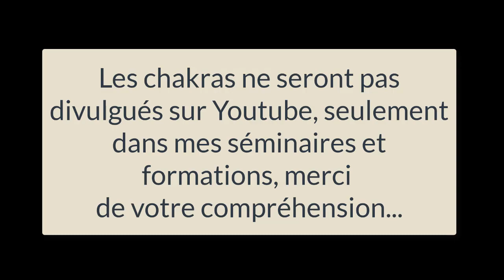Ho'oponopono: Respiration HA spécifique pour augmenter ses énergies et enlever le négatif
Formation d'Ho'ponopono et les Secrets hawaïens.

Découvrez la PUISSANCE du Ho'oponopono et d'autres Techniques hawaïennes de bonheur, bien-être et réussite.

Savez-vous que le véritable Ho'oponopono ne se résume pas qu'en 4 phrases? Je t'aime, je suis désolé, pardonne-moi stp, merci.

2/ Séminaires de Développement Personnel (Auto Hypnose, Ho’Oponopono, loi d’attraction, etc) en France et à l’étranger (Belgique, Canada, Suisse, Andorre et sud de l’Espagne)

3/ Séminaires orientés Performance, Business et Finances, Neurosciences appliquées, Préparation Mentale, Mastermind

4/ Plus de 30 Formations en Ligne inédites et exclusives sur le développement personnel, la réussite, l’auto hypnose, et l’hypnose

6/ Préparation Mentale, Coaching Nutritionnel et Methode ONE pour les champions sportifs

Étincellement votre!
Olivier MADELRIEUX